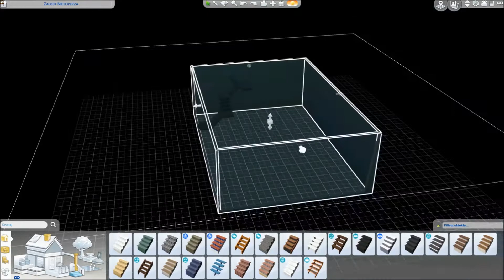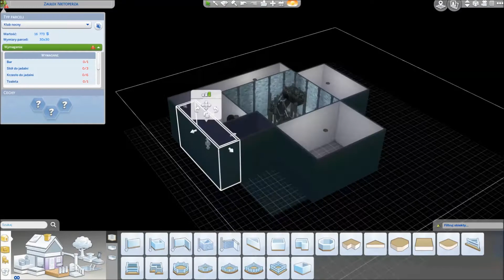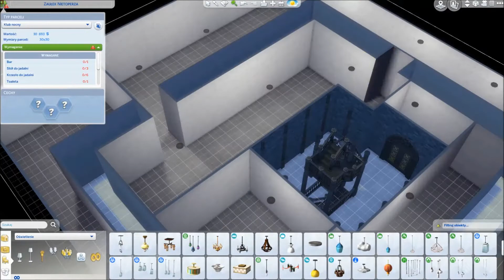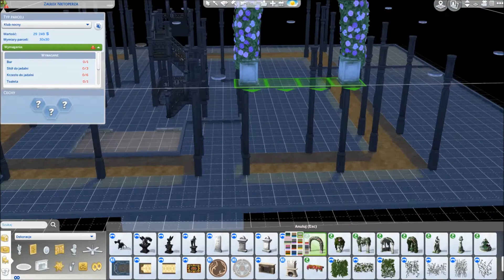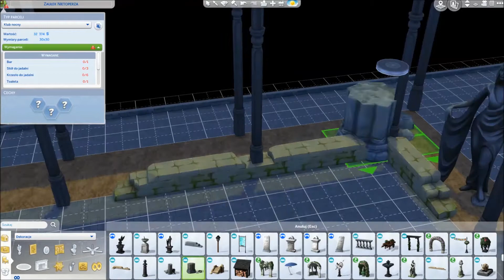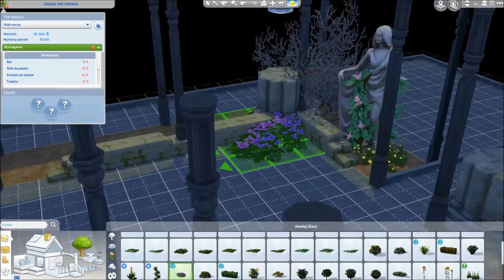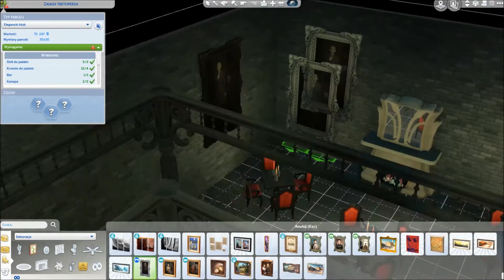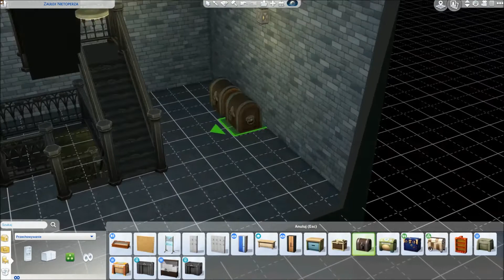wampirzy klub let's build Budujemy klub dla wampirów w the sims 4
Elegancki klub dla stworzeń nocy!
Budowla przełamująca marazm i niechęć do budowania i grania w The sims4.

Mam nadzieję, że terapia okaże się skuteczna, życzcie mi powodzenia!